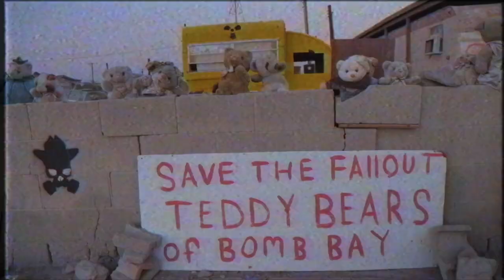Pokemon Lets Go Explore - Pokemon In Real Life: - Apocalypse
Read the many Voices That Talk To Me, See How I Respond.

Check out Pokemon Let's Go Pikachu, Let's Go Eevee FIRST Let's Play EVER! Episode #1/3 GAMEPLAY

I am @Birdkeepertoby on everything if you need to find me but the idea is that the youtube algorithm hurst videos that links to other sites

Ultimate Pokemon Evolution Tree: How EVERY Pokemon Evolves EXPLAINED! | #1 Kanto

Credits
Thank You to The Patrons of October
Jessica Mather LEGEND!
Adam Weston
Wild Jay Appears
George White
Ian Ridley
MC1030
Elizabeth Collins
UmbreonLibris
N3rd For You
Hypotoria
Overloard Moogs
Alister
Nick
Ender
Nancy G Montonegro
Linnéa Alexanderdotter
Ink Thinks
AceArcanine
Cody Wayne Kelly
Shawn Zak
Tidy Wire
Cole Buckon
Kendall Mitchell
Lucario Trainer Lisa
Lemon McBoss
Ilene Foster
Austin O’Keefe
Gabrial KBrianna Beebe
Bret MWxyz
Tom McKee
Vincent Aspenes
Robert Romanowski
Ilyana
Donovan Shwartz
JD Gottlich
Connor Maynard
Dalton Reilly
Stephan Offutt
Joe Schofield
Sammy Norman
Florence Millar
Kaitlin Capacious
Braylinn
Cody Wayne Kelly
Jack Northcot
Connor Maynard
Michael Stipp
Matt Curtright
Daniel Harrison
Victor Angel DeSouza
Grant Keppel
Robert Fiddis
Courtland Ross
Joe Hollands
Richie Nosowicz
Marrhew Henneborn
Rebecca Tewksbury
Barney Jobson
Zoe Williams
Bulba Paul
Zach Tonack
Elaine Johnson
Emi Jenkens-Drake
Ravi Chirravuri
L. Ann Ahlstrom
Daniel
Rees Newton-Sealey
Max Thompson
Paul Giannotta
Marcos Morais
Tom Wheeldon
Matte Squared
Jessica Mather
John Votel
Matt Ryan
Ed Jepson
Connah
Lil Kit
Josh Altman
Kaiya
Timothy Tänzer
Theusmellthis
Melek
Jeremy Scott Duffwr
Jon Johnson
Roland Oates
Sachi Nighate
PixelHollo
Tornado Creator
Andrew Sember
Mialotic
GearsOfGizmo
Héctor Rodríguez
Xavier Ramirez
Ceceilla McLaughhlin Colón
Randy
Kaiya Akemi
Payton Media
Sara Ferdinand
Emma Filtness
Joseph Morris
Code Lemia
Nicholas Endris
Nicholas Swenson
Lauri Mukkala
Domenico Aabuceto
ManlnAcan
Melissa Eschbaugh
Steph The Nerd
Matt Lawrenson
Brianna Beene
Brennan Alaska’s
Austyn Goldring
George Dersley
Ylva Gløersen
Muarry M. Moss
Pocket Studios
Galen Lea Skibyak
Greg Kepler
Jae
Bethany Pierson
Starlet Knight

Research sources:
Or Alternatively given to me through permission from TrueGreen 7 I do not have specific track names but at an artists request I will happily include them int he descriptions, apologies for not having them ready and keep up the incredible work artists

A Special thanks to Serebii for being an incredible resource